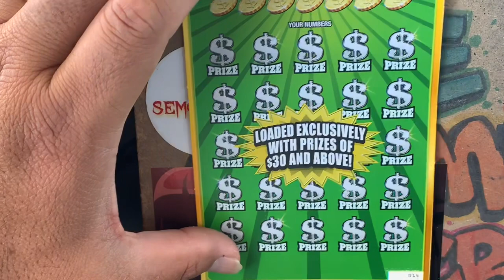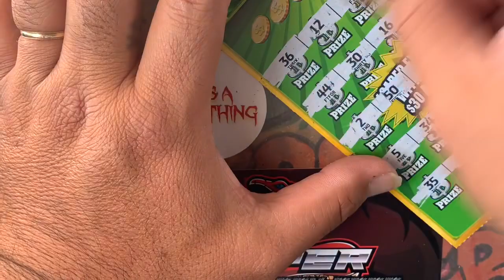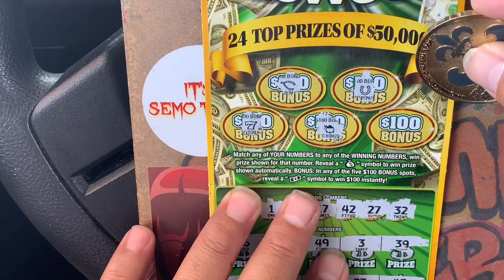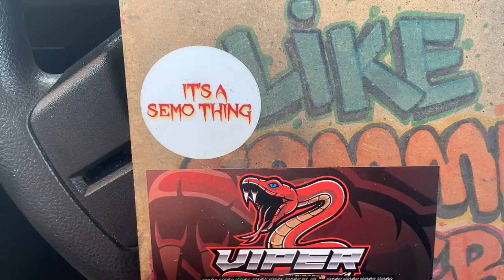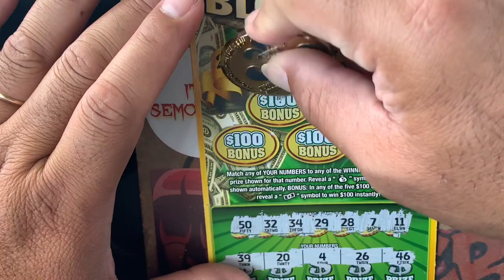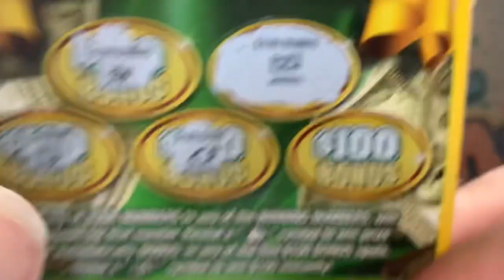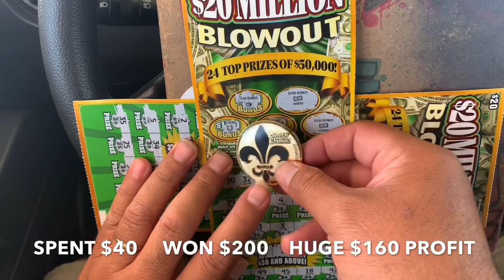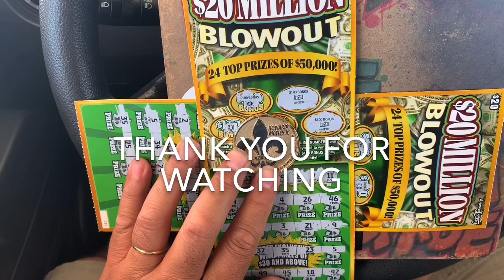💥BOOOOOM💥$20 MILLION BLOWOUT💥$40 SESSION💥ARIZONA LOTTERY💥